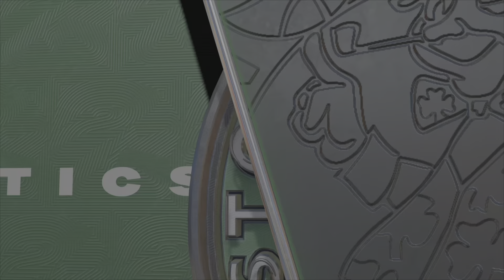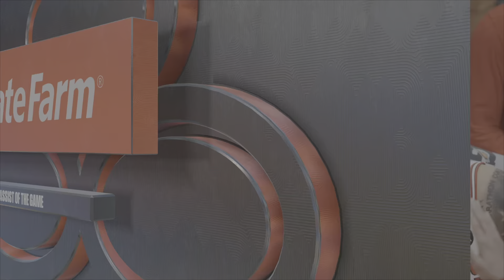NBA 2K23 (PS5)- Chicago Bulls VS Boston Celtics (NBA Playoffs- Round 3- Game 6)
Here is a video of NBA 2K23 (PS5)- Chicago Bulls VS Boston Celtics (NBA Playoffs- Round 3- Game 6). This is an ultra high definition playthrough running at 60 frames per second and the gameplay was captured on the Sony PlayStation 5.